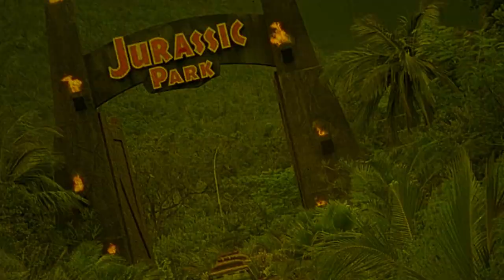Made in Hong Kong | 1997 | Movie Review | Masters of Cinema #238 | Fruit Chan | Blu-ray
Autumn, a low-rent triad living in Hong Kong, struggles to find meaning in his hopelessly violent existence.

Movie Review for Made in Hong Kong